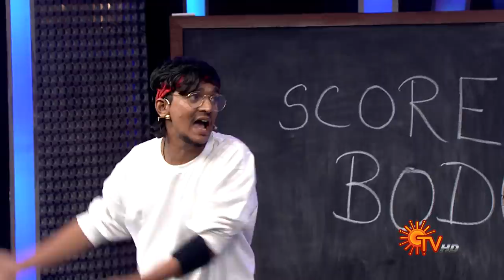Lolluppa - Full Episode | 12th May 19 | Sun TV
Watch all Sun TV Programs Exclusively on Sun NXT.